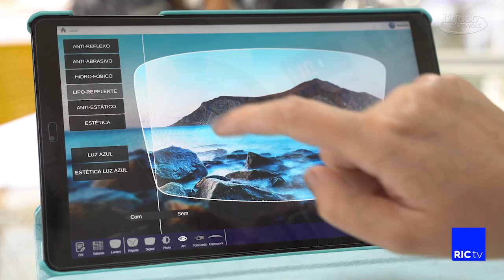Vamos conferir como foi o café da manhã da Carmen Steffens em Toledo e sua Coleção Primavera/Verão.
Programa Ligado em Você com Mauro Picini – 12/10/24 – Bloco 1 – Vamos conferir os bastidores de Inauguração do Dom Medical Center em Cascavel e suas novidades.Temos novidades das Óticas Popular que tem 4 lojas em Foz do Iguaçu e duas lojas em Toledo. Vamos conferir como foi o café da manhã da Carmen Steffens em Toledo e sua Coleção Primavera/Verão. Confira ai!! Vamos conferir as novidades do Natal e Réveillon do Grupo Mabu com o Rodrigo Miluzzi, Diretor de Operações diretamente de Foz do Iguaçu.